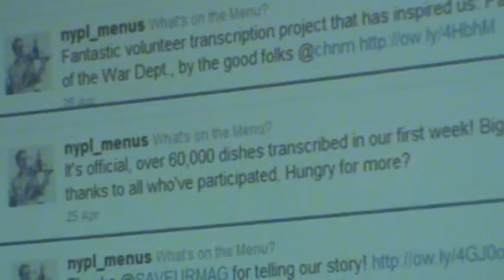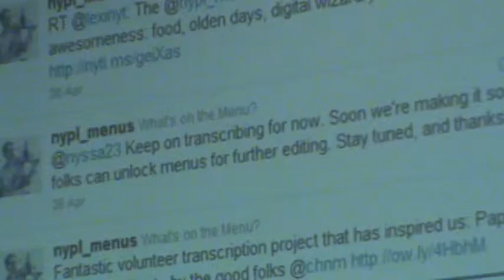New York Public Library evidencias de su presencia en la red